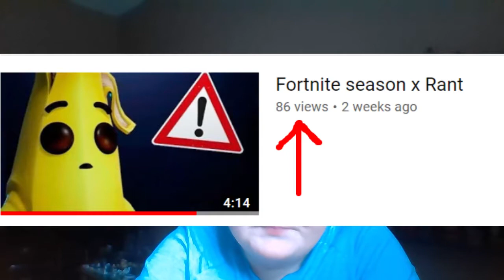Pewdiepie GOT MARRIED! Month review